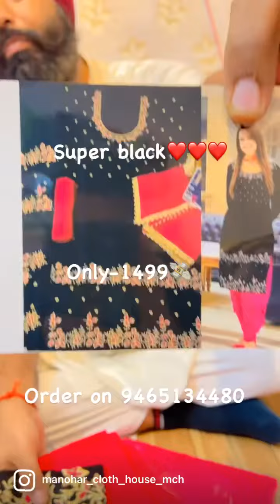2 August 2022